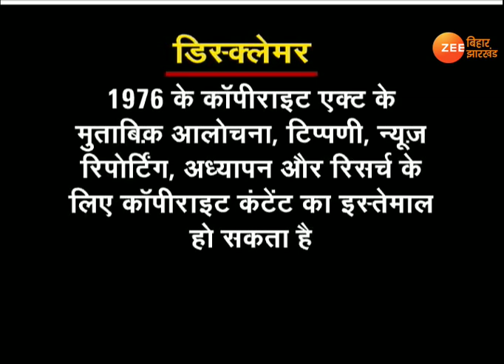जम्मू- कश्मीर: कश्मीरी पंडितों के अच्छे दिन आएंगे !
अब आपको घाटी से कश्मीरी पंडितों के पलायन की दर्दनाक कहानी भी देखनी चाहिए. 1987 की कहानी का दर्दनाक़ अंजाम. जब कश्मीर घाटी हिन्दू विहीन हो गई.